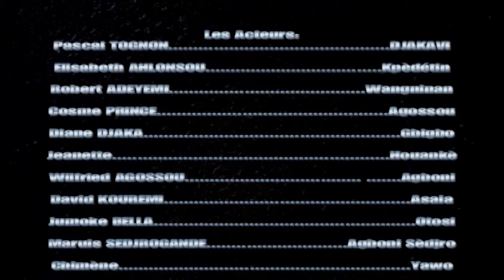FILM AFRICAIN BENINOIS NOUDJLOME PART 2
GOLDEN FOCUS
Un Film ÉCRIS ET RÉALISÉ PAR PASCAL TOGNON